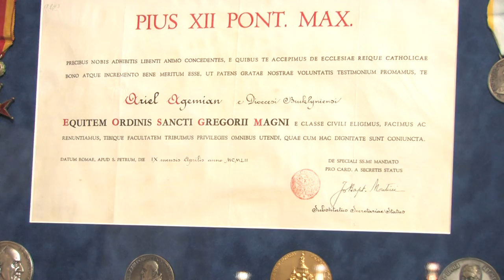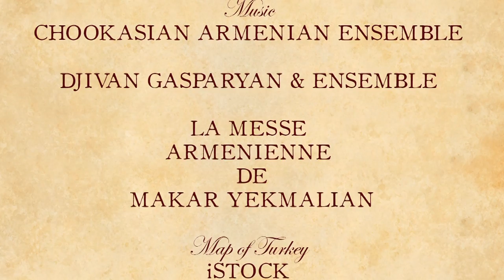Ariel Agemian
Armenian artist, Ariel Agemian is an artist-writer with the dual expression of idealist and materialistic art. He was always the artist who demonstrated the myriad of experiences and appearances in the existence of life.